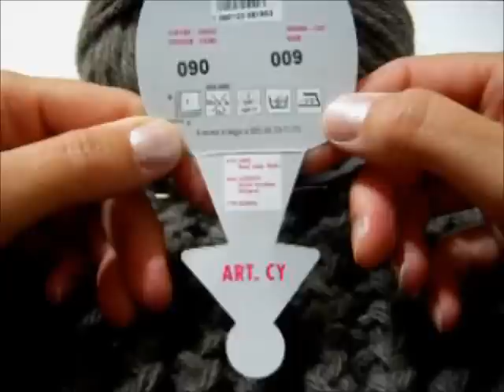lilla's tutorials: il punto coste zigzag ai ferri / Rickrack knitting stitch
Un bel punto ai ferri per tanti progetti. Trovate il tutorial dello scaldacollo lavorato con questo punto sul mio blog.
Find the cowl free pattern on my blog.